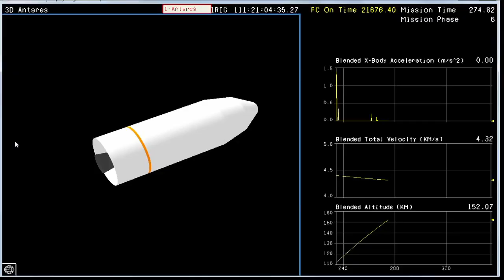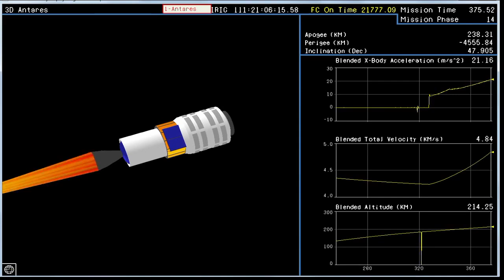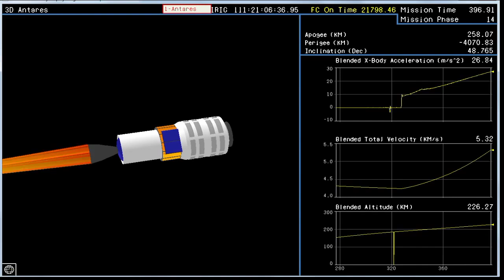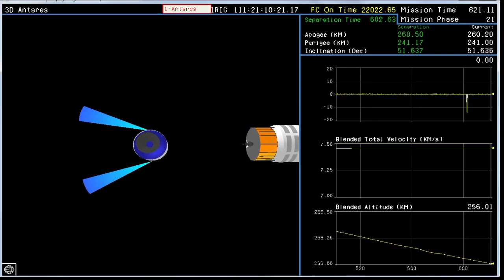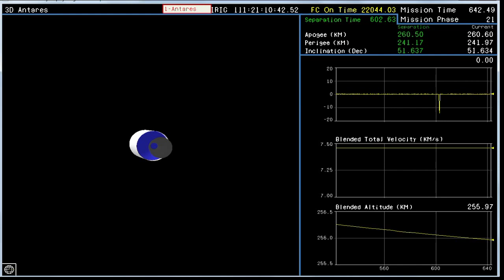Antares Rocket Launch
Credit: NASA
NASA PARTNER ORBITAL SCIENCES TEST LAUNCHES ANTARES ROCKET
Sun, 21 Apr 2013 05:26:33 PM EDT

RELEASE: 13-114

WALLOPS ISLAND, Va. -- NASA commercial space partner Orbital Sciences
Corporation Sunday launched its Antares rocket at 5:00 p.m. EDT from the
new Mid-Atlantic Regional Spaceport Pad-0A at the agency's Wallops
Flight Facility in Virginia.

The test flight was the first launch from the pad at Wallops and was the
first flight of Antares, which delivered the equivalent mass of a
spacecraft, a so-called mass simulated payload, into Earth's orbit.

"Today's successful test marks another significant milestone in NASA's
plan to rely on American companies to launch supplies and astronauts to
the International Space Station, bringing this important work back to
the United States where it belongs," said NASA Administrator Charles
Bolden. "Congratulations to Orbital Sciences and the NASA team that
worked alongside them for the picture-perfect launch of the Antares
rocket. In addition to providing further evidence that our strategic
space exploration plan is moving forward, this test also inaugurates
America's newest spaceport capable of launching to the space station,
opening up additional opportunities for commercial and government users.

"President Obama has presented a budget for next year that ensures the
United States will remain the world leader in space exploration, and a
critical part of this budget is the funding needed to advance NASA's
commercial space initiative. In order to stop outsourcing American space
launches, we need to have the President's budget enacted. It's a budget
that's good for our economy, good for the U.S. Space program -- and good
for American taxpayers."

The test of the Antares launch system began with the rocket's rollout
and placement on the launch pad April 6, and culminated with the
separation of the mass simulator payload from the rocket.

The completed flight paves the way for a demonstration mission by
Orbital to resupply the space station later this year. Antares will
launch experiments and supplies to the orbiting laboratory carried
aboard the company's new Cygnus cargo spacecraft through NASA's
Commercial Resupply Services (CRS) contract.

"Today's successful test flight of Orbital Sciences' Antares rocket from
the spaceport at Wallops Island, Virginia, demonstrates an additional
private space-launch capability for the United States and lays the
groundwork for the first Antares cargo mission to the International
Space Station later this year," said John Holdren, director of the
Office of Science and Technology Policy. "The growing potential of
America's commercial space industry and NASA's use of public-private
partnerships are central to President Obama's strategy to ensure U.S.
leadership in space exploration while pushing the bounds of scientific
discovery and innovation in the 21st century. With NASA focusing on the
challenging and exciting task of sending humans deeper into space than
ever before, private companies will be crucial in taking the baton for
American cargo and crew launches into low-Earth orbit.

"I congratulate Orbital Sciences and the NASA teams at Wallops, and look
forward to more groundbreaking missions in the months and years ahead."

Orbital is building and testing its Antares rocket and Cygnus spacecraft
under NASA's Commercial Orbital Transportation Services (COTS) program.
After successful completion of a COTS demonstration mission to the
station, Orbital will begin conducting eight planned cargo resupply
flights to the orbiting laboratory through NASA's $1.9 billion CRS
contract with the company.

NASA initiatives, such as COTS, are helping to develop a robust U.S.
commercial space transportation industry with the goal of achieving
safe, reliable and cost-effective transportation to and from the
International Space Station and low-Earth orbit. NASA's Commercial Crew
Program also is working with commercial space partners to develop
capabilities to launch U.S. astronauts from American soil in the next
few years.

For more information about the upcoming Orbital test flights, and links
to NASA's COTS and Commercial Crew programs, visit: